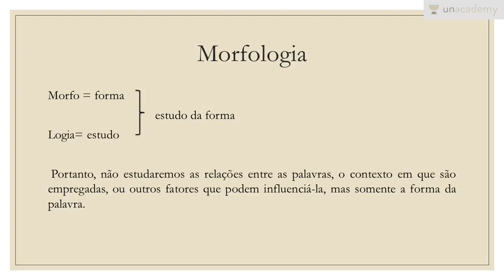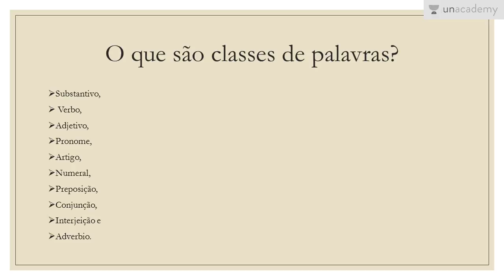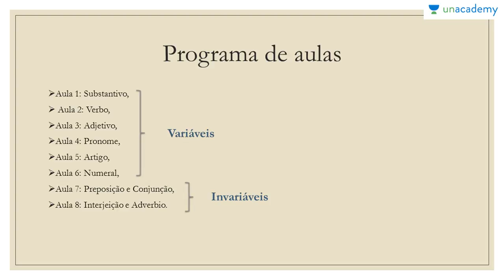Aula de introdução ao curso de classes de palavras (para o ENEM)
Larissa Foreze

Neste curso abordaremos as 10 classes de palavras
Introdução ao curso de classe de palavras

Classes de palavras para o ENEM concentra-se em Inglês gramática para o ENEM
Gramática estabelece as bases para uma comunicação eficaz.
As habilidades de gramática são úteis em todos os aspectos da vida, desde a educação até a liderança, a vida social e as oportunidades de emprego. Eles são igualmente importantes em casa onde as crianças aprendem seus padrões gramaticais de seus pais e familiares. Isso coloca a próxima geração em desvantagem imediata se estiver aprendendo de forma incorreta. Na gramática inglesa, uma classe de palavras é um conjunto de palavras que exibem as mesmas propriedades formais, especialmente suas inflexões e distribuição.
O termo palavra classe é semelhante ao termo mais tradicional do discurso.
Larissa, aqui na Unacademy vai te ajudar com isso. Ela estará ensinando interjeições e advérbios de forma inovadora para que você possa falar de maneira confiante.

Classes de palavras para o ENEM - Aula 7: Preposição e Conjunção

Ajude seus amigos a encontrar seu material de estudo de Inglês para o ENEM 2017 e também ficarem preparados!